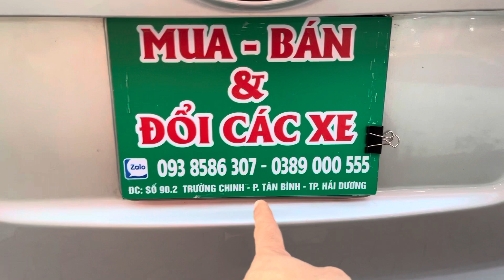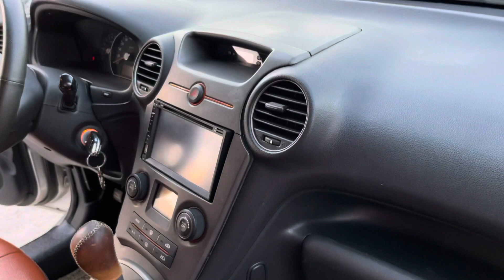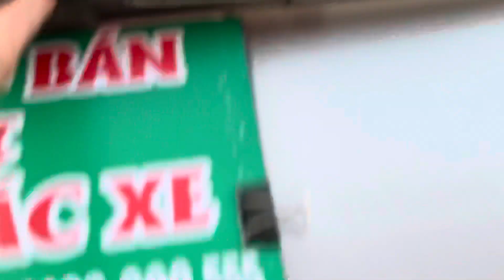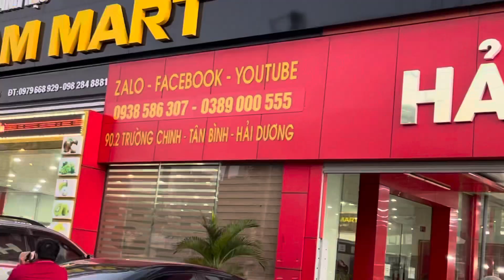EM BÁN CỘNG VÀI TRIỆU CÔNG .. thu vốn về làm kèo khác .. LH SIÊU THỊ - MR CHĂM